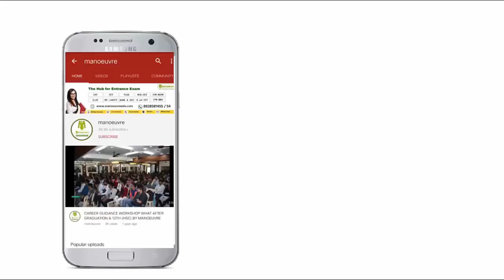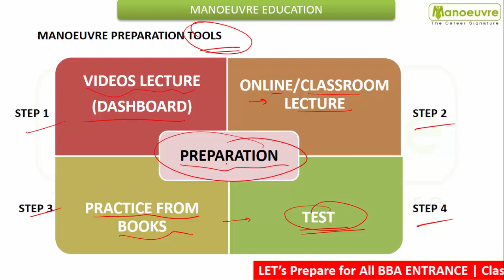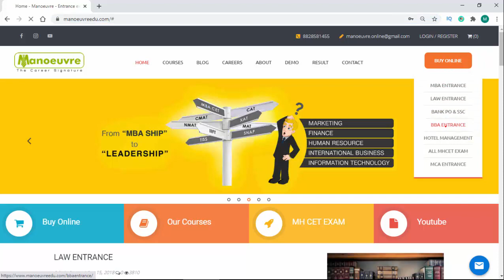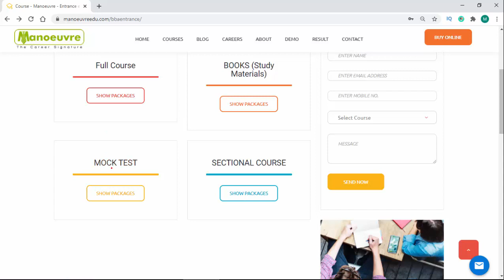All About - BBA Entrance 2021 Online Coaching: - IPMAT | NPAT | SET | CHRIST | XAVIER | OTHERS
Link for IPM & BBA  Entrance 2021 -

3) GOVERNMENT EXAM
4) HOTEL MANAGEMENT
NCHMCT – JEE  I  MHCET HM
5) BBA ENTRANCE
NPAT | IPMAT | SET | DU-JAT | IPU-CET | ST. XAVIER | OTHERS
6) ALL MHCET EXAM